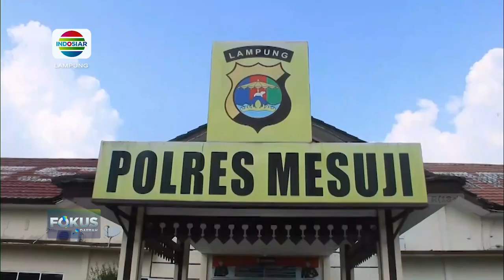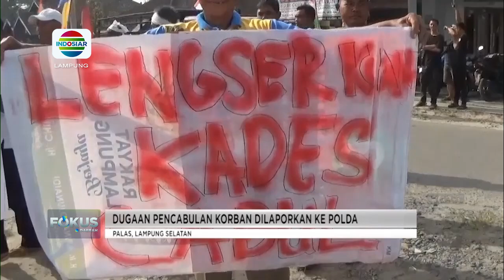Penembak di Bawaslu dari kamar hotel diringkus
Berita Lampung, 2 September 2024